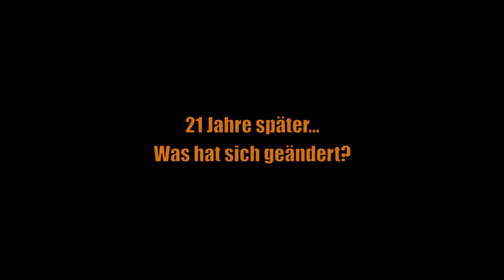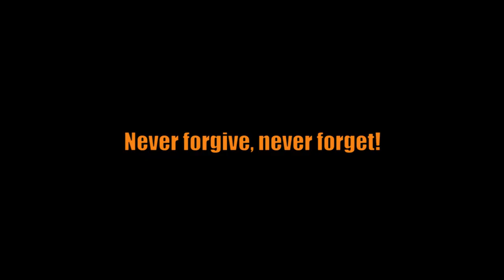Rassismus Tötet! Demo in Leipzig - 27.10.2012 [Mobi-Video]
Bundesweite Demonstration: 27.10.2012 | Leipzig | 16 Uhr | Südplatz
- Solidarität mit den Betroffenen des rechten und rassistischen Normalzustands!
- Never forgive, Never forget -- Remembering means fighting!